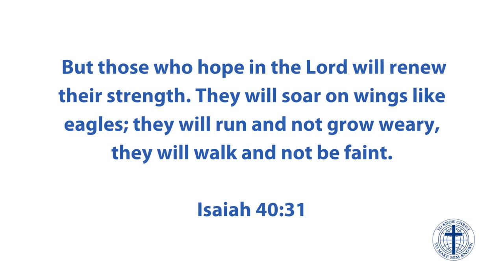2022-2023 School Year at Central Christian School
Central Christian School offers educational excellence that nurtures the whole person through a holistic approach that cultivates a love of learning in each individual.

CCS is warmly ecumenical and our student body represents more than 57 congregations and more than 10 denominations.

Our Enrollment Director and Principal would welcome the opportunity to meet with you for an educational consultation.